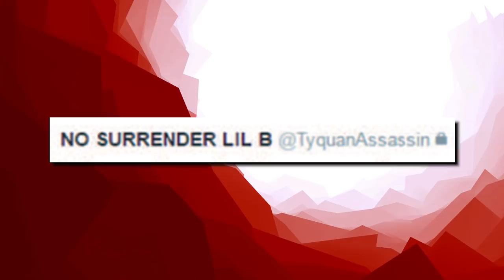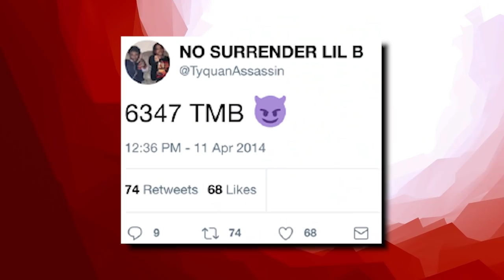The Story of Tyquan World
From rappers caught lacking, to rappers ready for opps, to chicago drill: lyrics that really happened, to rappers chains snatched, to new york drill lyrics that really happened, to rappers that ran from cops, back with chicago drill lyrics that really happened, to rapper car crashes, to kodak black assassination attempt, to rappers getting robbed, to uk drill rappers arrested for making music, to crazy rapper fights, to uk drill lyrics that really happened, to rappers who ran from cops, back to chicago drill lyrics that really happened, to 6ix9ine throws bottle at stripper, to o block for sale and why they wont sell to lil durk or chief keef, to RAPPERS KILLED BY "FRIENDS" (Lil Snupe, Bankroll Fresh & Big L), to LIL REESE SHOT IN EYE, BEAT UP IN CHICAGO, to JACKSONVILLE DRILL: LYRICS THAT REALLY HAPPENED, to CHICAGO DRILL: LYRICS THAT REALLY HAPPENED, to 42 Dugg & Sada Baby: Detroits Deadly Beef, to NBA Youngboy VS Fredo Bang: Baton Rouge's Deadly Beef, to The Deadly War In Memphis: Pooh Shiesty VS EBG EJizzle, to BATON ROUGE DRILL: LYRICS THAT REALLY HAPPENED, to MEMPHIS DRILL: LYRICS THAT REALLY HAPPENED, to KSOO: Yungeen Ace's Shooter, to POOH SHIESTY ROBBED THEN SHOOTS SECURITY GUARD, to EVERYBODY AROUND LIL DURK DIES, to FBG “King Opp” Wooski: The Grave Digger Of Chiraq, to 051 Melly: Chiraq’s Deadliest Shooter, to RAPPERS READY FOR OPPS AT SHOWS (YFN Lucci, Famous Dex, Blac Youngsta), to Yungeen Ace: The Grim Reaper Of Duval County, to now Nick Blixky: Friends Make The Worst Enemies, to The Deadly War In Memphis: Big Scarr's Double R vs Trulla Mafia, to, OFFSET STRIPPED NAKED BY LIL BABY'S GOONS, to, 9LOKKNINE RICO CASE, UP TO 130 YEARS IN PRISON, to Disloyalty in Sniper Gang: Kodak Black vs Jack Boy, to, OPERATION X-FORCE: HOTBOII ON THE RUN, to RAP LYRICS THAT REALLY HAPPENED, to, HoneyKomb Brazy: The Demon of Alabama, to, Fredo Bang & Lit Yoshi "Snitched" On By NBA Affiliate, Raided, Arrested, to, RAPPER SHOOTINGS ON IG LIVE, to, Did MoneyBagg Yo Switch Up On His Gang For Fame?, to, EDAI 600 SHOT AND KILLED IN CHICAGO, RIP, to, SPOTEMGOTTEM CAUGHT SLEEPING WITH AK-47 AFTER POINTING GUN AT PARKING ATTENDANT, to, RAPPERS GETTING RAN UP ON (6ix9ine, Playboi Carti, Foolio, NBA Youngboy), to, POLO G'S BROTHER SHOT AND KILLED IN CHICAGO, RIP, to, NLE CHOPPA'S EX GANG "SHOTTA FAM" SNATCHED HIS CHAIN, to, SPOTEMGOTTEM SHOT 5 TIMES IN DRIVE-BY SHOOTING, to now, The Story of Tyquan World

This video is about The Story of Tyquan World! We also post stuff like Rappers Ready For Opps, Rappers Caught Lackin, Rappers Who Are Killers, Men Who Killed Rappers, and more so be sure to subscribe if you like these style of videos.